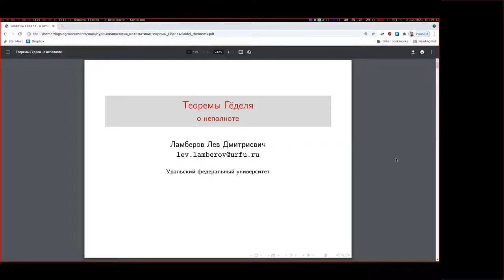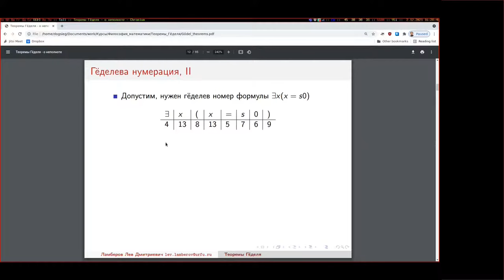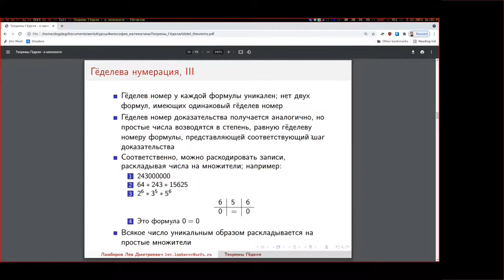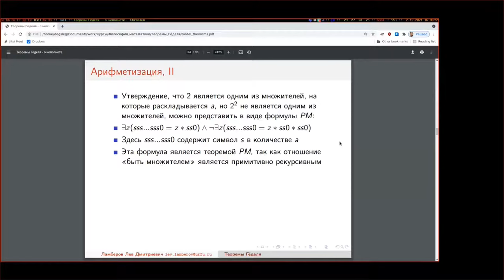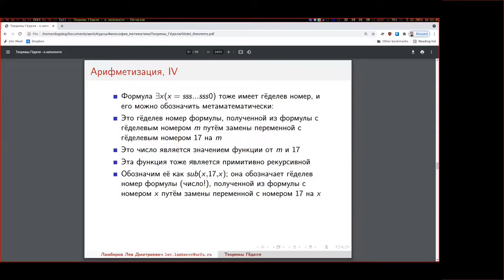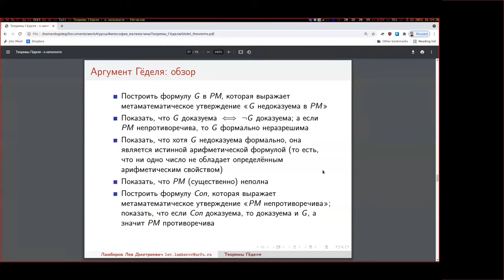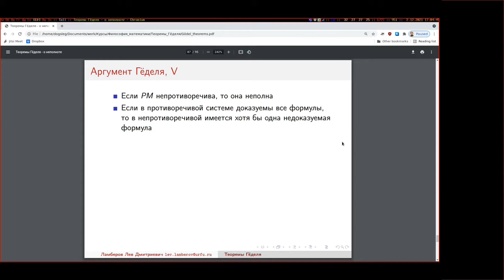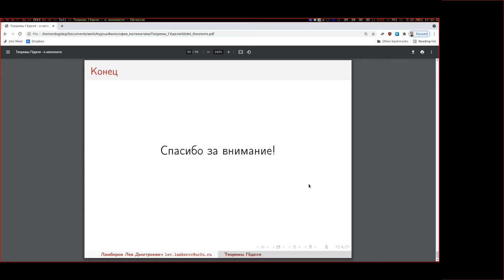Теоремы Гёделя о неполноте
Фрагмент лекции (без вопросов и обсуждения) Льва Ламберова «Теоремы Гёделя о неполноте» (2 декабря 2021 г.) из курса «Множества, типы, вычисления» для студентов Уральского гуманитарного института Уральского федерального университета им. первого Президента России Б.Н.Ельцина. Направление подготовки: 45.03.04 Интеллектуальные системы в гуманитарной сфере.